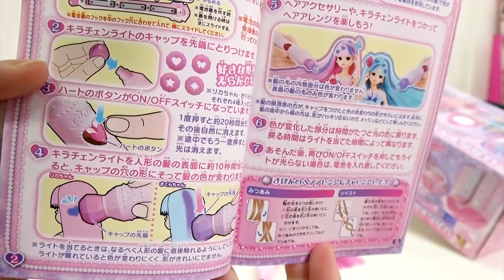【玩具】小劇場妞妞神奇美髮院,莉卡魔法沙龍組[NyoNyoTV妞妞TV玩具]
【玩具】小劇場妞妞神奇美髮院,莉卡魔法沙龍組/Licca hair salon toy show/リカちゃんドール キラチェンリカちゃん[NyoNyoTV妞妞TV玩具]

我是妞妞今年7歲,國小2年級,這個頻道主要介紹日常生活中發現的有趣商品和玩具,也會做一些有趣小實驗, 和一些簡單的DIY手作。

PS: 影片由妞妞主演,媽媽負責影片拍攝編輯及留言回覆工作